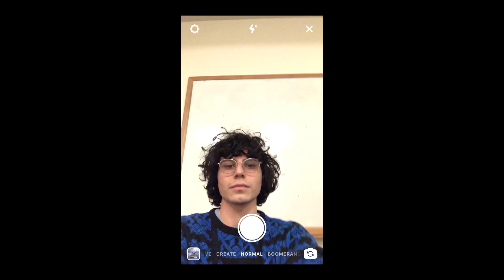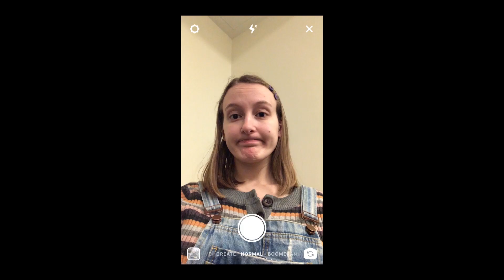Faith is Ugly